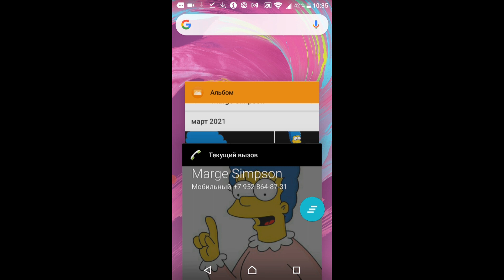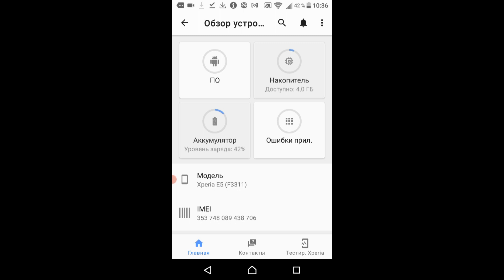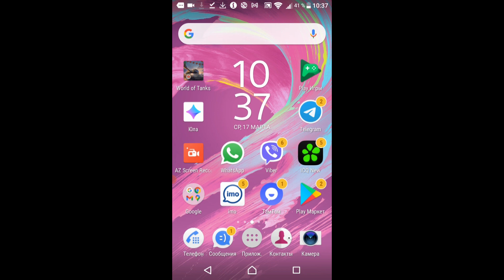Marge Simpson Incoming Call\Screen video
Marge  Simpson Prank  Incoming Call\Screen video (Sony Xperia E5)